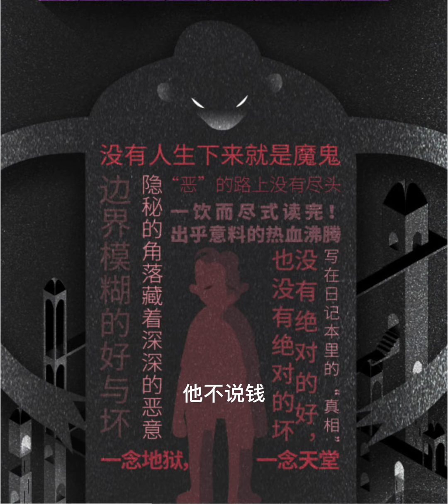壞小孩50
你見過這樣一個孩子嗎？
他聰明，智慧，溫和且逆來順受，最終被生活和經歷逼迫，不斷做出超出他年齡段的選擇，最終成為了一個精緻的利己主義者。

紫金陳“推理之王”三部曲之一！

聚焦未成年人犯罪的小說！青春期的黑暗超過你想像！
多重伏筆，懸念迭起，反轉不斷，挑戰你的邏輯與想像力！
暢銷數十萬冊，麥家，鸚鵡史航，馬伯庸，周浩暉都在推薦！

成年人眼裡，孩子永遠是簡單的，
他們根本想像不到孩子的詭計多端，
哪怕他們自己也曾當過小孩。

結婚第四年，徐靜有了外遇，並向張東昇提出離婚。
作為上門女婿入贅的張東昇，婚前有過財產公證，一旦離婚，幾乎是淨身出戶。左思右想之後，他決定做幾件事改變這個結局。
籌劃了近一年後，他假意帶岳父母旅遊，在市郊的三名山上，突然將兩人推下山崖摔死。這本是他精心設計的完美的犯罪開場白，誰知，這一幕卻被三個在遠處玩耍的小孩，無意中用相機的攝像功能拍了下來。
更讓他沒想到的是，這三個小孩，一點都不善良。
九條命案，一連串停不下來的殺人計劃，一場步步為營的驚人騙局，一個14歲的孩子，如何擁有顛倒黑白的大逆轉能力？ 又如何將友誼，親情與愛情狠狠踩在腳下？